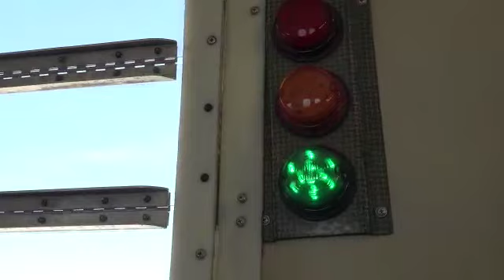SKYDIVE DUBAI | 2021 |Bathish